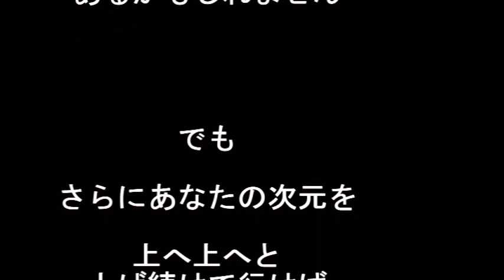完解は目の前